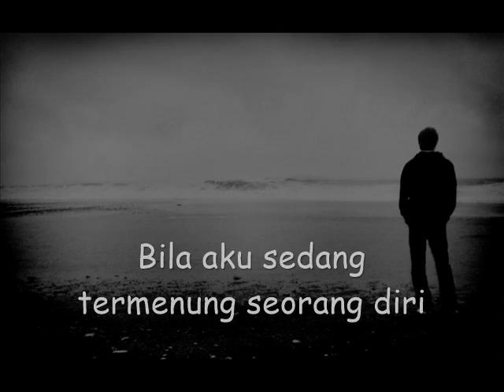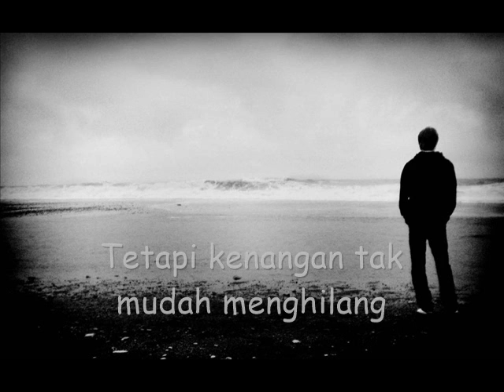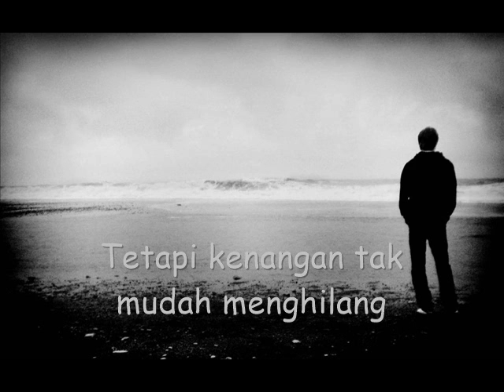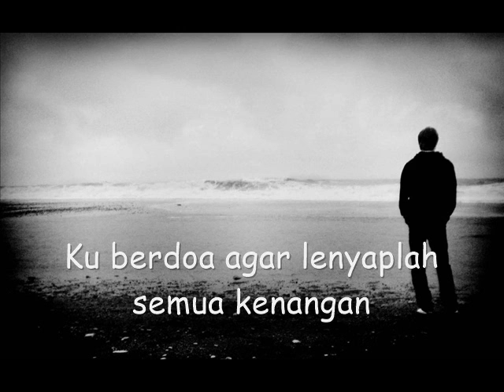Black Dog Bone Diganggu Kenangan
Bila aku sedang termenung seorang diri
Terasa kesunyian melanda ruang hati
Menjelma berbagai kenangan di masa lalu
Fikiranku pun mula terganggu

Mengapakah ketika sendirian begini
Peristiwa lama mengusik di ingatanku
Membuat aku jadi resah tiada menentu
Terbayang bayang wajahmu

( korus )
Puas sudah aku cuba untuk melupakan
Pengalaman pahit sewaktu bersamamu
Tetapi kenangan tak mudah menghilang
Berdarahlah luka lama

Adakah penderitaan yang kutanggung ini
Tiada mungkin berakhir sepanjang hidupku
Ku berdoa agar lenyaplah semua kenangan
Yang sering menggangu fikiranku